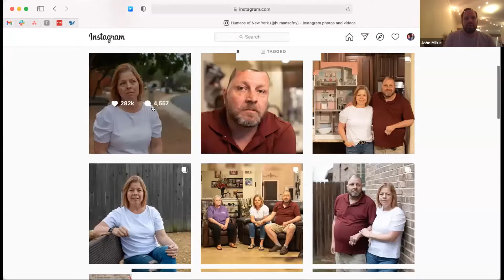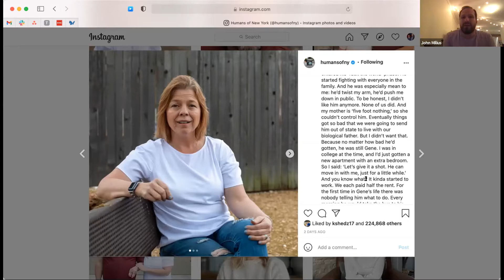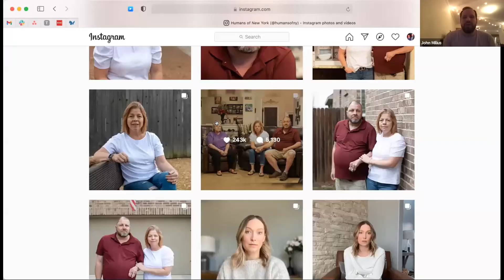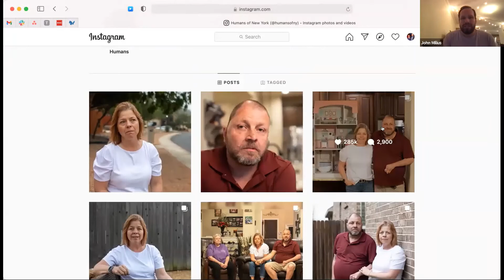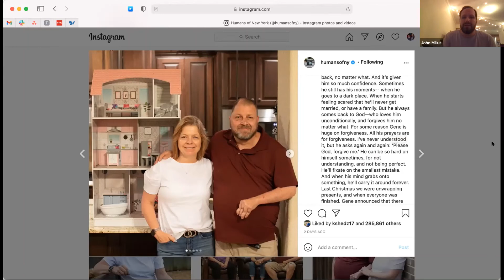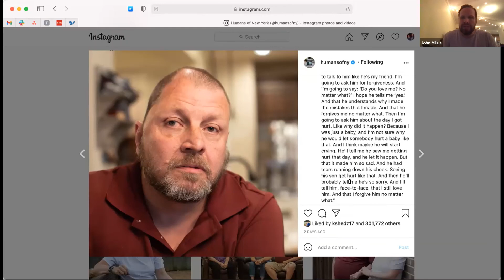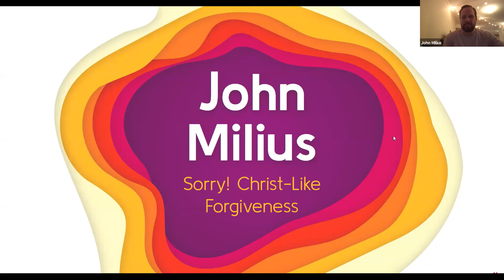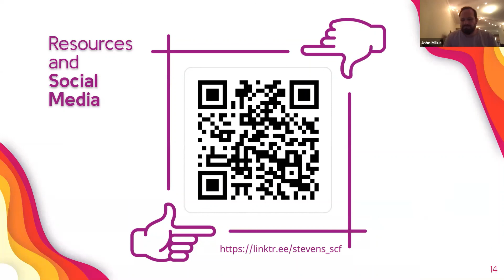Stevens Christian Fellowship Spring 2021 Meeting #13 - John Milius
This was our thirteenth meeting of the Spring 2021 semester. John Milius joined us to speak about "Sorry! Christ-Like Forgiveness" as we ended our theme of "The Game of Life."

SCF meets every Wednesday night at 9:00pm EST over Zoom. We'd love to see you there!

Sunday - 18:20​​​​​​​​​ Prayer Session @ 6:20pm EST (Zoom)
Wednesday - Weekly Meeting @ 9:00pm EST (Zoom)
Thursday - Reclaim (Ladies' Breakfast) @ 8:30am EST (Zoom)
                  - Small Groups @ 7:00pm EST (Zoom)
Friday - Game Night @ 8:00pm EST (Discord)